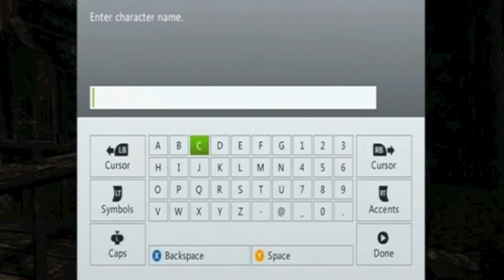Skyrim Walkthrough:: Master Difficulty:: Ep 1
Ep 1 of the Skyrim Elder Scrolls V live commentary with my Heterosexual soul mate Antincheat117. Enjoy and don't forget to give this video a like rating.